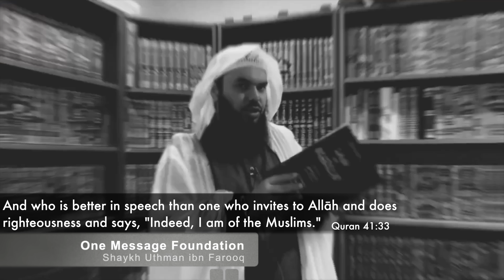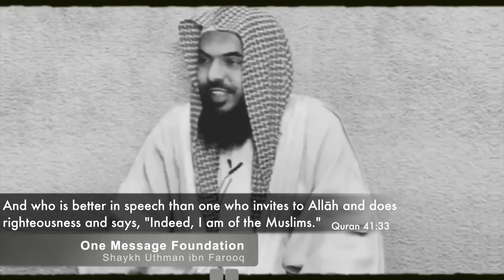😱🔥TV Anchor SHOCKED! Find out Why❗kuwait